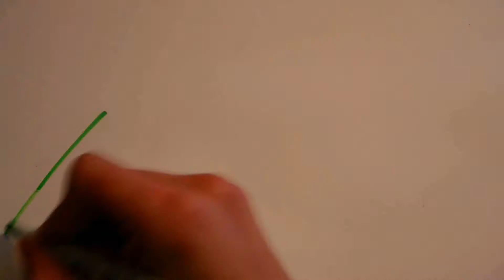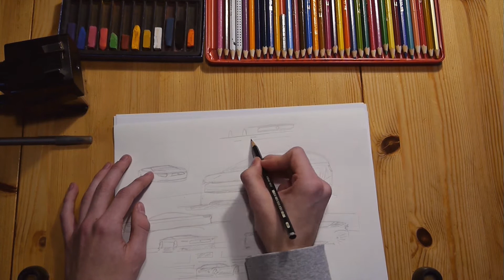Car Deisgn Sketch Autodesign Zeichnung Transportation Design Drawing Art sketching speeddrawing 2017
▼▼▼ Wichtige Infos / important informations ▼▼▼

Wenn euch das Video gefallen hat würde ich mich sehr über eine positive Bewertung freuen. :)
Teilt das Video auf Facebook, Twitter & Co.
Wenn ihr Vorschläge, Fragen oder Tipps habt, ab damit in die Kommentare!!!

Write a comment to support me and if you have any tips, or wishes let me know them. Share the video everywhere and show it to your friends. family or anyone. ;)

♫♫♫ Musik / Music:
Credits:
Song : Blur